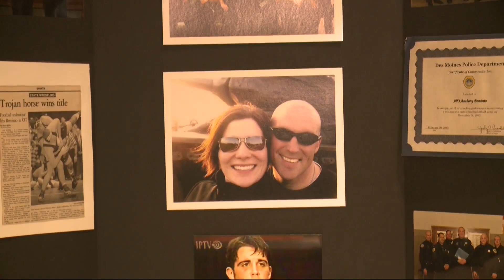Honoring Tony Beminio during state wrestling